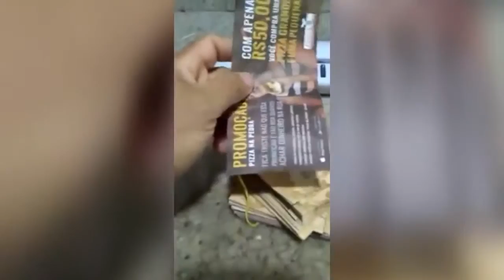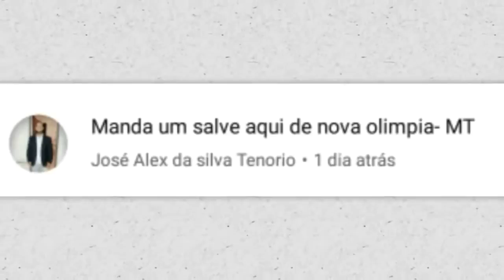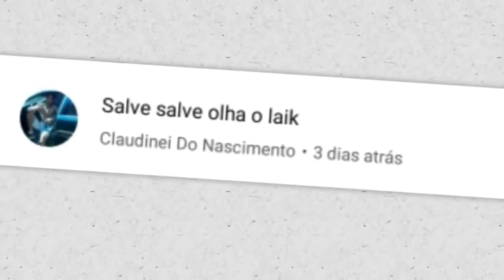CANAL DE RISADAR 2018 - OS VÍDEOS MAIS ENGRAÇADOS - DE RISADAS -CANAL - MELHORES VIDEOS